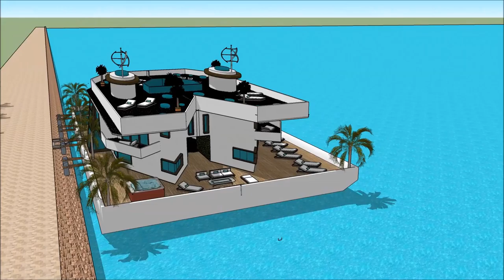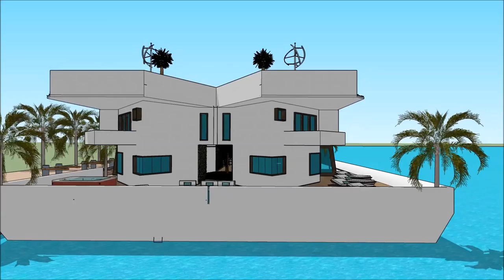BALTIC BOAT SHOW 2018 LATVIA HOUSEBOAT LAIVU MĀJA PELDOŠĀ MĀJA Yacht getaway retreat floating on wat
The houseboatzania launching an innovative high-end luxury yacht houseboat home design potentially as a display of exhibition of the BALTIC BOAT SHOW 2018 LATVIA HOUSEBOAT LAIVU MĀJA PELDOŠĀ MĀJA Yacht getaway retreat floating on wat.

The collection of the Houseboatzania concept of BALTIC BOAT SHOW 2018 LATVIA HOUSEBOAT LAIVU MĀJA PELDOŠĀ MĀJA Yacht getaway retreat floating on wat consists of high luxury and architectural art pieces in minimalism combined with living on the waterfront of the harbour of

The houseboat yacht design has the basis to sustain living with high standards and contemporary structural design at BALTIC BOAT SHOW 2018 LATVIA HOUSEBOAT LAIVU MĀJA PELDOŠĀ MĀJA Yacht getaway retreat floating on wat with numerous of prospects for excessive living and celebrating the desire of life worldwide: